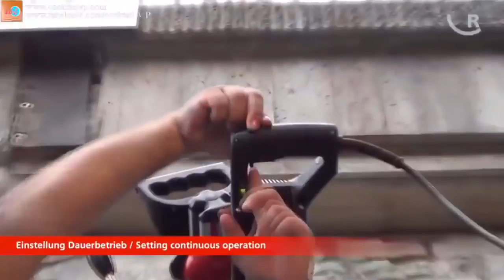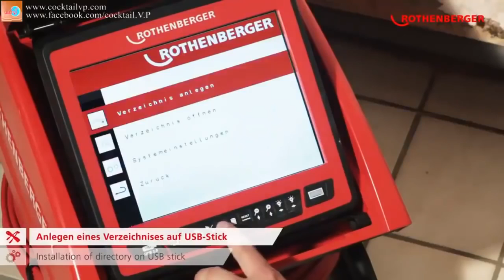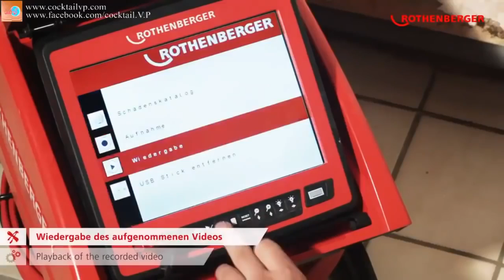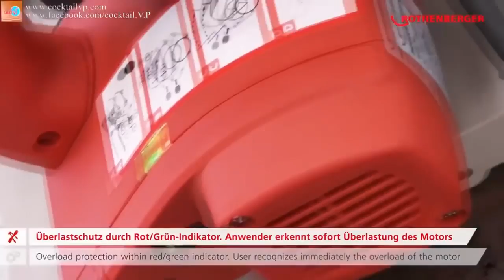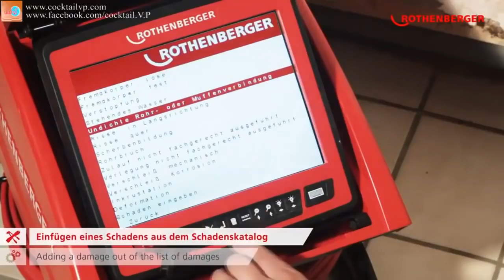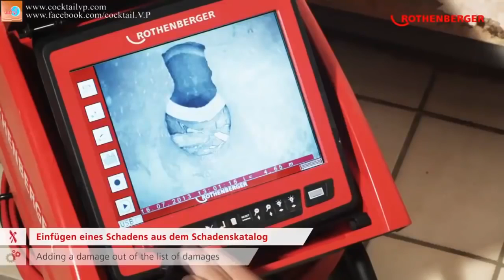Amazing 5 Best Technology Invention For Workers 2016 HD #2017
HeavyEquipmentAccidents RC Agriculture #2017 Technology Invention For Workers 2016 This list include Technology Invention For Workers 2016. From construction works to house hold repairs , This .

5 Best Technology Invention For Workers 2016 Main web site. Guys check rest of my .